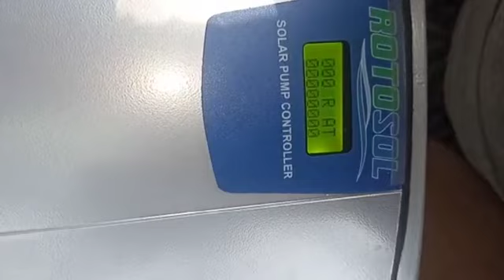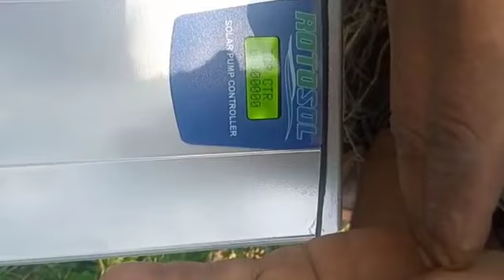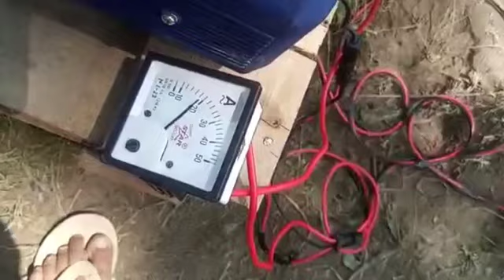सोलर पंप 2HP पर कितनी दूरी पर कौन सा वायर सही काम करता है। कितनी दूरी पर चलाएं? कितने MM वायर लगाएं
सोलर पंप 2HPDC मोनोब्लॉक कितनी दूरी पर ज्यादा पानी देगा? कितने MM का Wire लगाएं। 2HP solar pump 2024
2 hp dc monoblock solar pump price in 2023.
2 hp pmdc water pump
2 hp BLDC water pump
540 watt mono perk half cut solar panel.
bifacial solar panel 300 watt to 560 watt.
2 kw solar system price 2024.
9 panel solar trolley system
solar pump yojna 2024
best solar pump 2 hp dc 2024.
मार्केट में नया आया 3 HP का मोनोब्लॉक सोलर पंप देता है 4 इंच फुल पानी मात्र 3KW Solar Panel पर
3 hp solar monoblock water pump Make Anil, 220 volt three phase running at 3 kw solar power 10x300 watt exide solar panels with invt 3 hp solar vfd at a depth of around 20 feet and it's outlet in 4 inch water.
3 hp solar pump Anil motor
3 hp solar pump monoblock
3 hp monoblock water pump
3 kw solar system price 2024
3 hp solar pump 4x4 inch
3 hp monoblock pump for subsidy solar.
2 hp solar pump
3 hp solar pump
5 hp solar pump
3 hp 220 volt monoblock pump
best solar water pump in 2024
sabse jyada pani dene wala solar pump.
monoblock solar water pump
kusum solar pump installation
how to apply kusum yojana 2024
pm kusum yojana 5hp
pm kusum yojana solar plant uttar
pradesh
pm kusum yojana solar plant
subsidy
pm kusum yojana online registration
2024
kusum solar pump company
selection
pm kusum yojana
how to apply for pm kusum solar
pump yojana
kusum yojana solar plant online
apply
pm kusum yojana list 2023
5 hp monoblock water pump 3
phase
shakti solar pump 5 hp monoblock
5 hp monoblock water pump single
phase
5 hp monoblock water pump price
5 hp monoblock water pump
3 hp monoblock water pump single
phase
3 hp monoblock water pump
solar rooftop yojana apply online
pm solar rooftop yojana 2024
5kw solar system subsidy
solar system government scheme in
up
how to apply for solar panel subsidy
solar apply online 2024
haryana solar system subsidy 2024
solar subsidy 2024
govt solar system for home
solar panel online registration up
mp solar panel subsidv
solar system pm yojana
pump yojana
pm solar panel yojana 2024
pm kusum yojana online registratior
2024
pm kusum yojana
shakti solar pump vs tata solar
pump
tata solar pump 5hp
tata solar pump 5hp price
tata solar pump 5hp installation
5 hp solar pump 2024
3hp solar water pump kusum yojana
pm kuSum solar pump yojana
kusum solar pump best company
5hp solar water pump monoblock
solar panel subsidy in rajasthan
2024
top 5 solar pump companies in india
3 kilowatt solar pump
3hp solar water pump monoblock
7.5 hp solar water pump price in
india
kusum solar pump yojana 2023